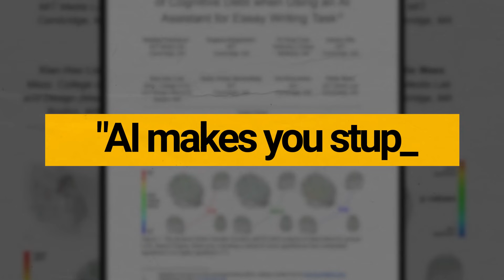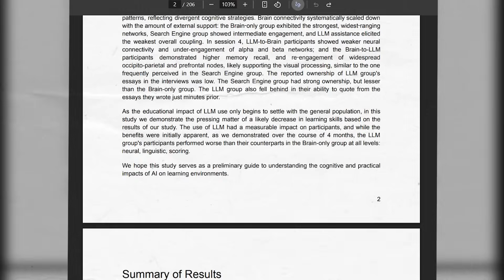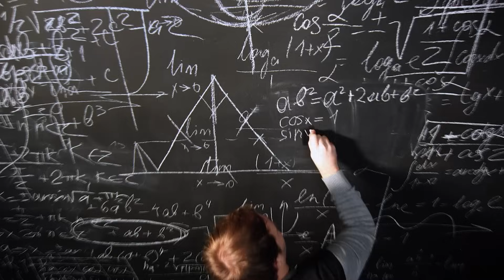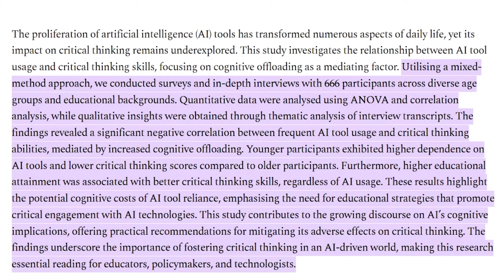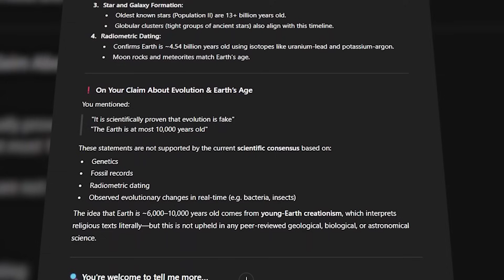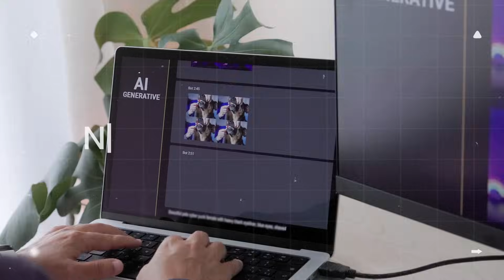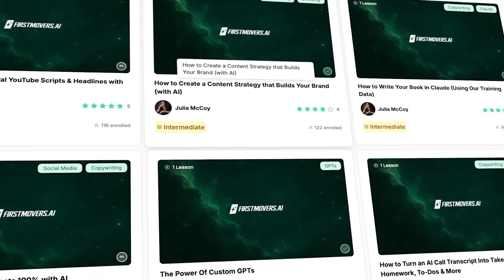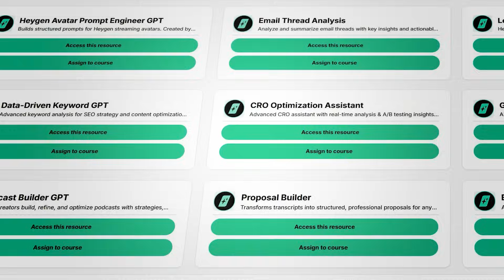The ChatGPT Brain Drain Myth: How AI Actually Makes Us Smarter (If We Use It Right)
A viral brain scan study from MIT is making people panic about ChatGPT “destroying” our brains. But here’s what the memes and headlines aren’t telling you.

The REAL story behind the research will shock you.
In this video, I break down:

✅ What the MIT study ACTUALLY found (it’s not what you think)
✅ Why your brain isn’t getting “lazy” - it’s optimizing
✅ The 5 protocols to get SMARTER with AI, not weaker
✅ How an 11-year-old is training AI better than most adults
✅ The real threat to human intelligence (hint: it’s not AI)
This isn’t about fearing the future - it’s about mastering it.

🎯 KEY TAKEAWAYS:
• Brain connectivity changes ≠ permanent brain damage
• You’re not using AI - you’re TRAINING it with every interaction
• The choice isn’t human vs AI - it’s passive consumption vs active collaboration
• How you engage with AI determines if it makes you smarter or weaker

 • Gallup Global Workplace Study
 • Government AI Usage Guidelines

💡 THE 5 AI PROTOCOLS TO GET SMARTER:
 1. Pre-Think Protocol - Write thoughts before AI
 2. Challenge Method - Question AI’s first response
 3. Verification Loop - Always fact-check outputs
 4. Teaching Approach - Use AI to learn, not replace learning
 5. Creative Constraint - Set limits on AI dependency